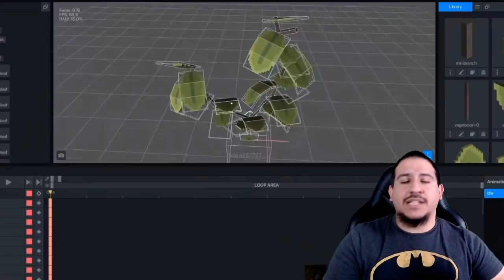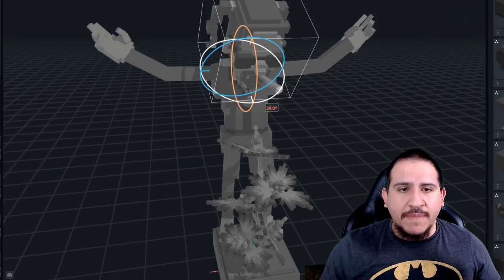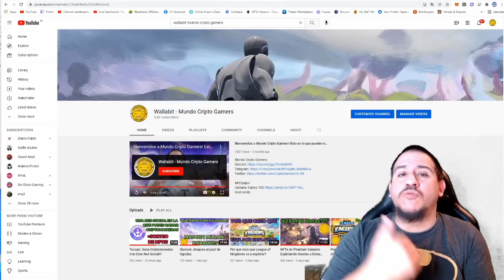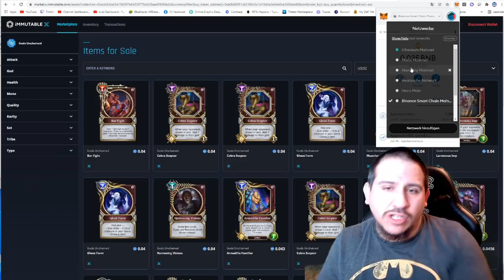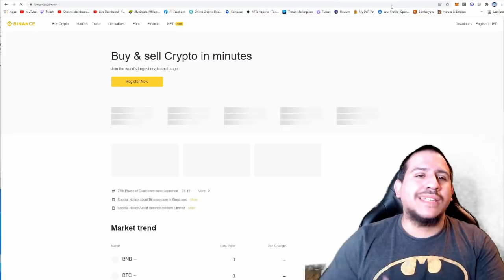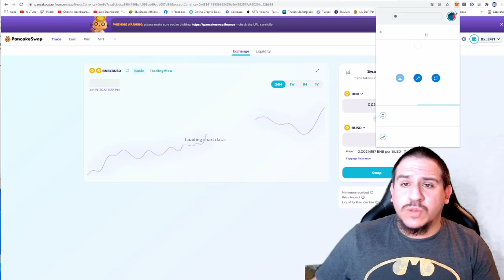Que es un JUEGO NFT? Y como ganar dinero jugando?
00:00 Nuevo Canal
01:07 Los tres principios basicos
01:40 Que es una criptomoneda?
04:00 Que es un NFT?
07:00 Un Click To Earn no es un juego
08:40 Que es un juego NFT?
13:00 Que determina el precio de los NFT?
15:20 Que se necesita para entrar?
18:08 Conclusion

Juegos de fondo en orden: Illuvium, Star Atlas, Phantom Galaxies, Gods Unchained, Embersword, Sandbox y el ultimo es Warlands

Merchandising aca:

Si el link esta caído, chequea los últimos videos.

Videos Recomendados:

Todo Lo Necesario Para un Buen Comienzo